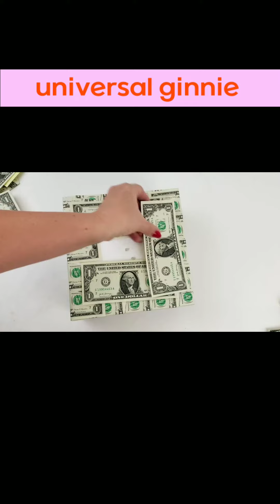Happy birthday Money Cake (Birthday Money gifts @universalgenie5188)